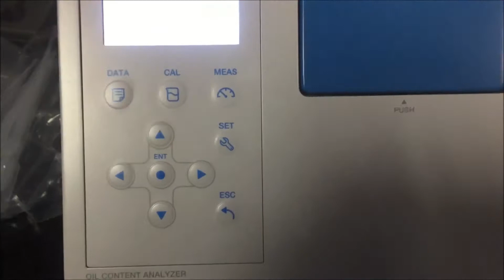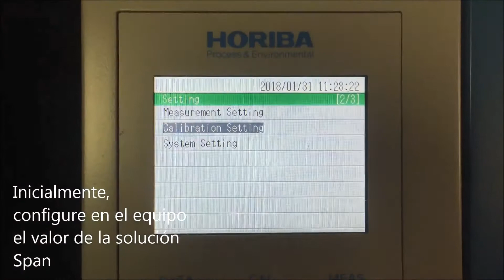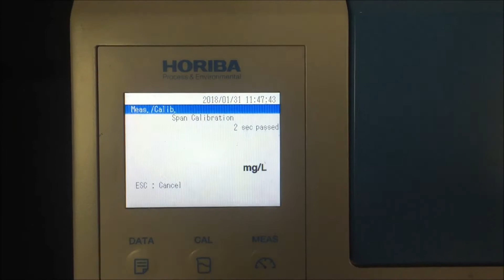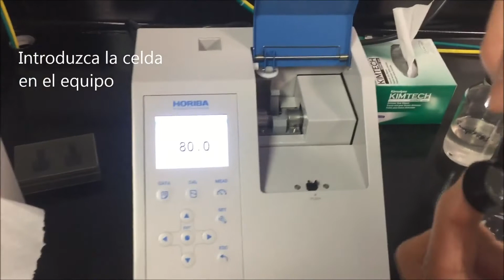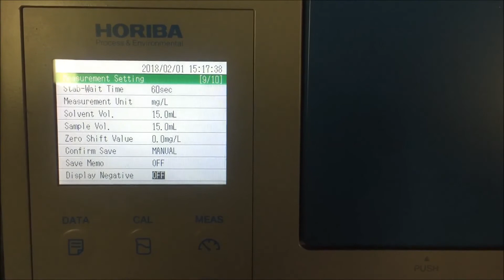Analizador de aceite en agua Horiba OCMA 550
Medidor OCMA 550, equipo muy práctico para analizar la concentración de hidrocarburos en agua. Permite medir en muestras sólidas o líquidas utilizando el solvente de extracción S-316. Rango de medición de 0 a 200 mg/l. Cumple con el estándar ASTM D7066-4. Hecho en Japón.